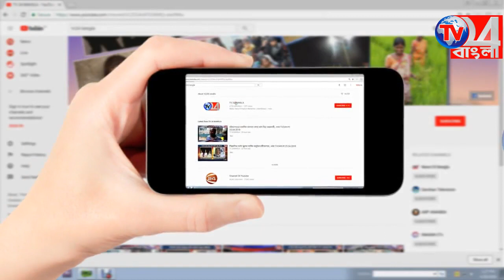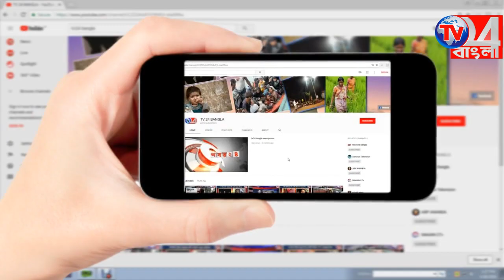সরকারি নিয়ম না মেনে তৈরি হচ্ছে রাস্তা_প্রতিবাদে পথ অবরোধ গ্রামবাসীর